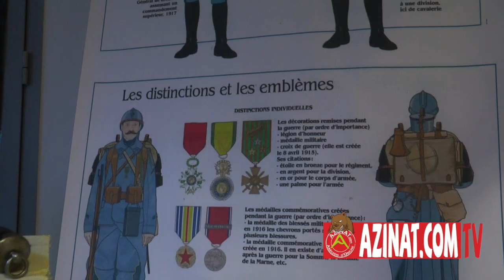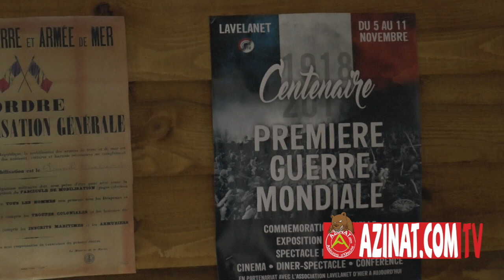Lavelanet Grande Guerre 5 AU 11Nov 18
Expositions, commémoration, spectacle historique, diner spectacle à l'occasion du centenaire de la première guerre mondiale